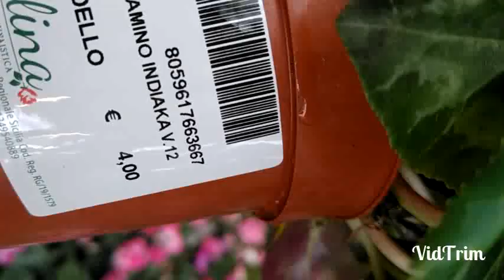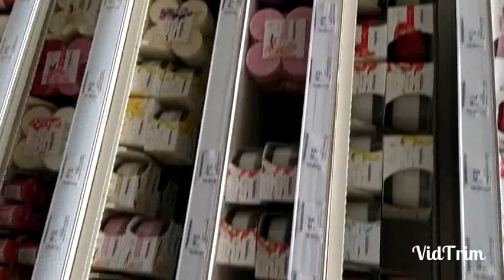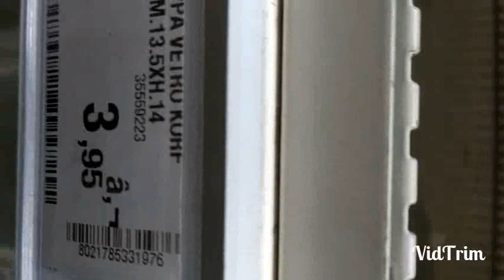Leroy Merlin e...fiori scontati al Lidl.....